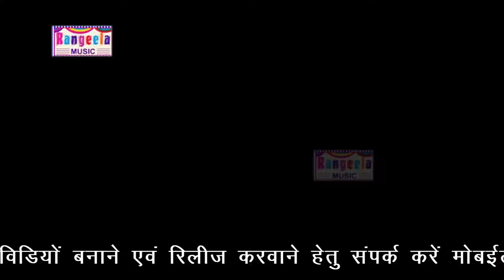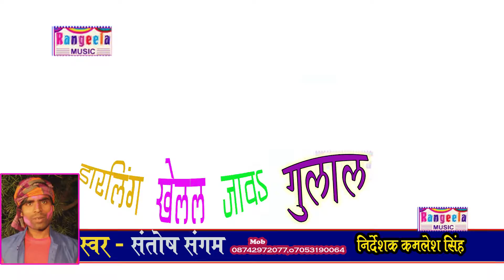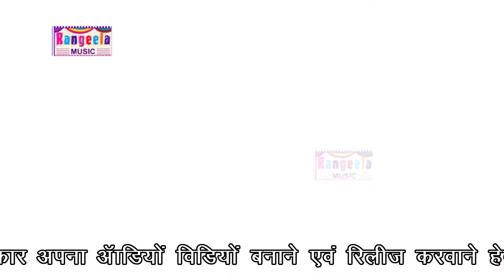AGILA SAAL HOLI ALBUM DARLING KHELAL JAW GULAL SINGER SANTOSH SANGAM